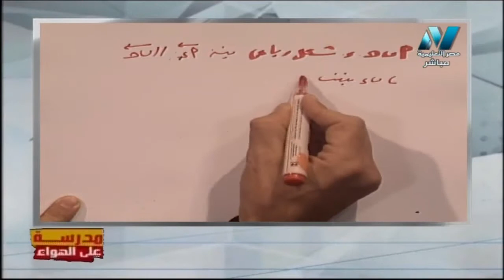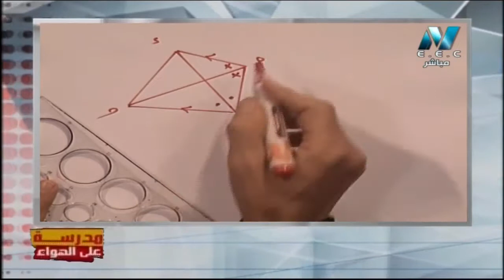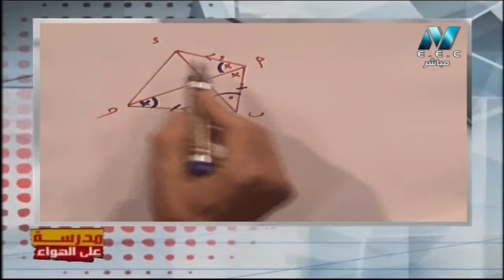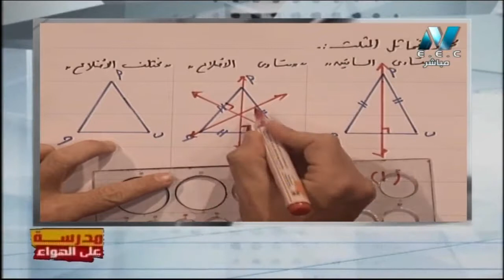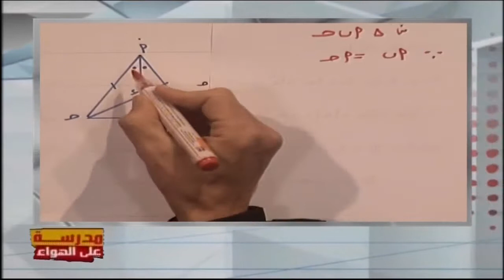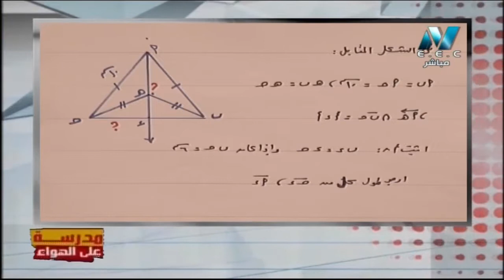رياضة 2 إعدادي حلقة 9 ( تمارين على نتائج على المثلث المتساوي الساقين ) أ محمد حسن 02-11-2019